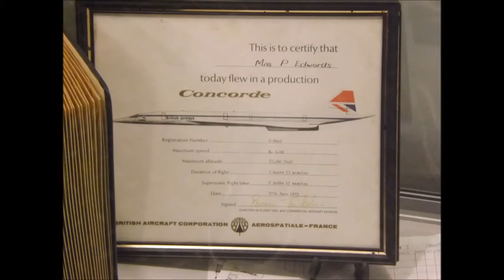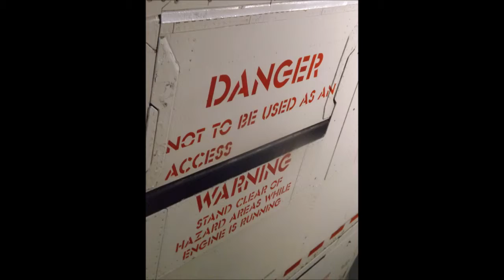Tour Of Concorde G-BOAC At Manchester Airport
Some photos and a video clip from a guided tour of Concorde at the Manchester Airport Runway Visitor Park. Filmed on 02/02/15.